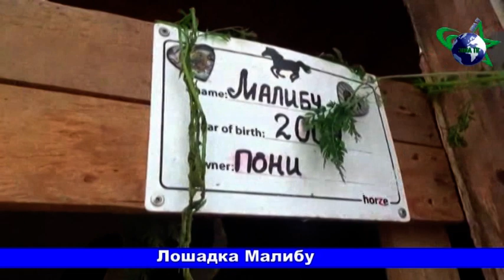Будни Марии Воложаниной на передаче "Солнышко"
Рейтинг передачи "Солнышко" растёт, как и сама ведущая Мария Воложанина. Монтажёры не успевают за ней.